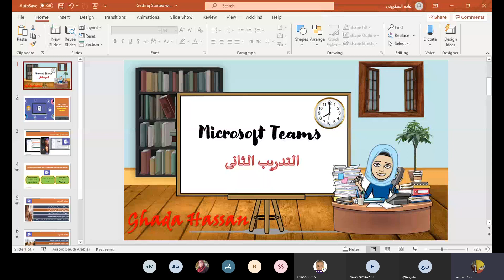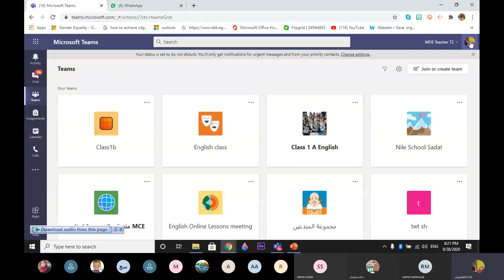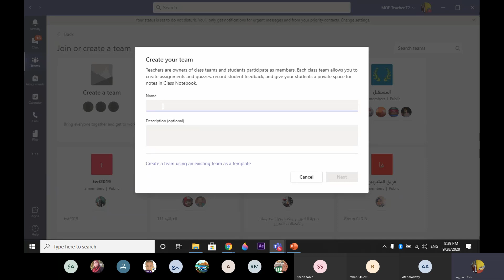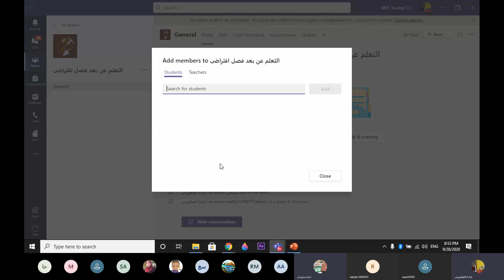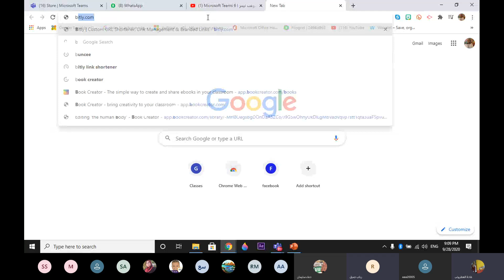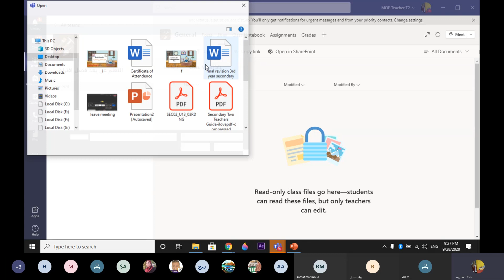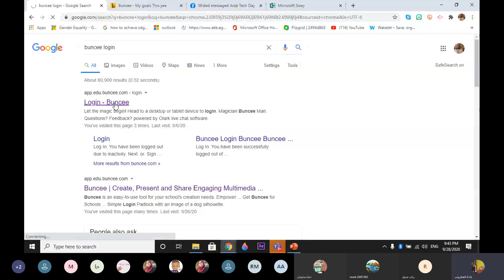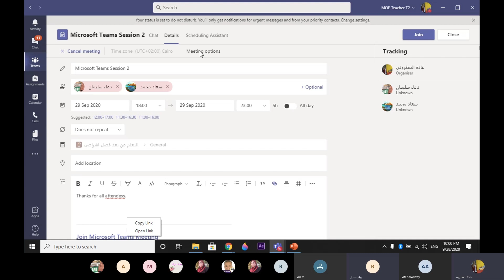كيف يمكن أستخدام ميكروسوفت تيمز فى عملية التعليم و التعلم عن بعد